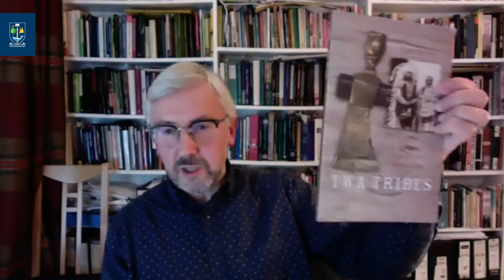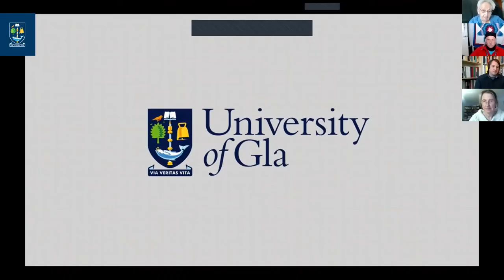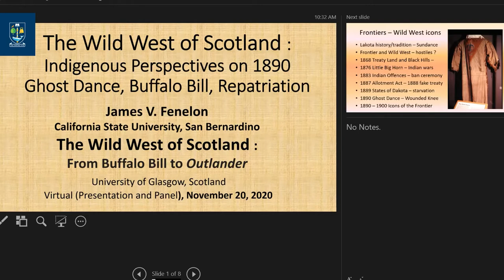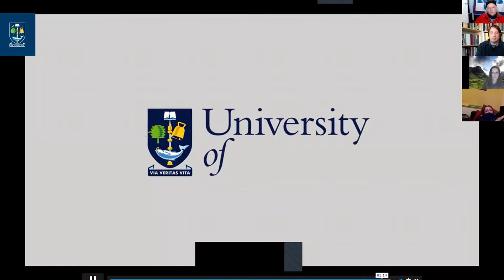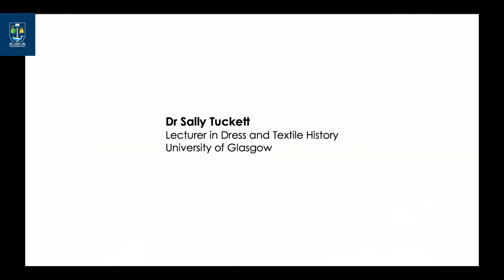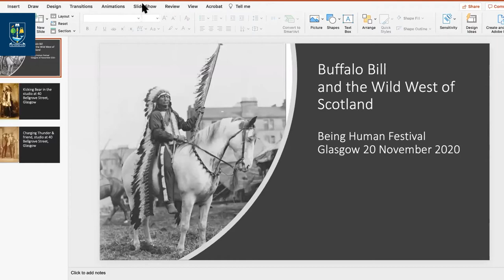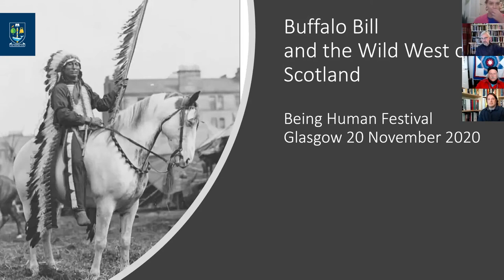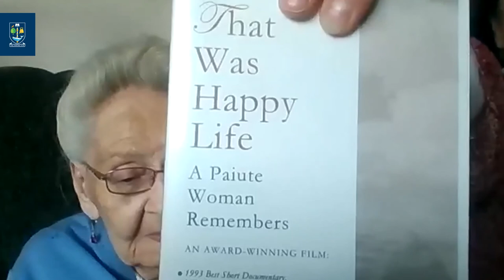The Wild West of Scotland | From Buffalo Bill to Outlander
Recorded Live on 20 November 2020

A discursive event recounting and reassessing some of some remarkable moments in Scottish-Native American history. From Buffalo Bill’s Wild West Show (1891-2 & 1904) to First Nation actors in Season 4 of 'Outlander', Scotland has played host to a rich tapestry of colonial culture over the years. This event examines the complexities of this situation within a decolonial context.

Hosted by Professor Willy Maley (University of Glasgow) in the special company of:

- Ms Marcella LeBeau, campaigner and educator
- Professor James Fenelon, California State University, San Bernardino
- Dr Justin Gage, University of Helsinki
- Dr Silke Stroh, University of Münster
- Dr Lisa Kelly, University of Glasgow

This event was presented by the College of Arts at the University of Glasgow as part of the Being Human festival, the UK’s only national festival of the humanities which ran from 12–22 November 2020.